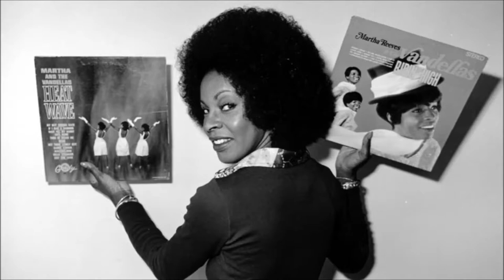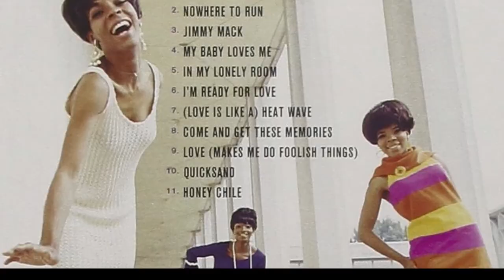Martha Reeves --- Second Chance